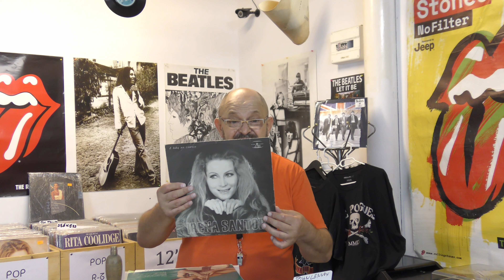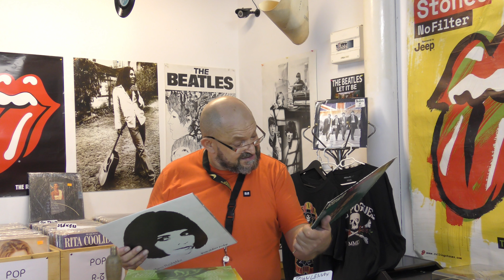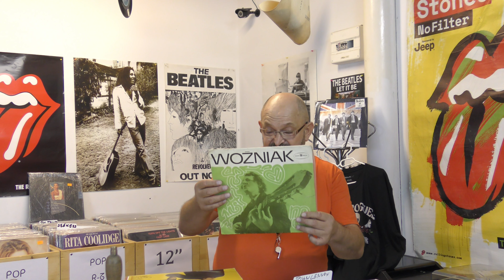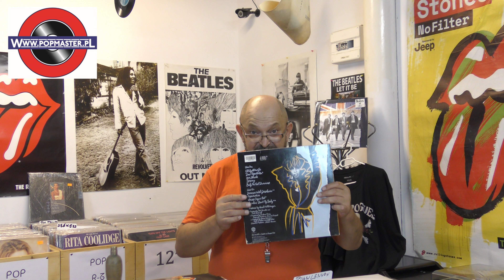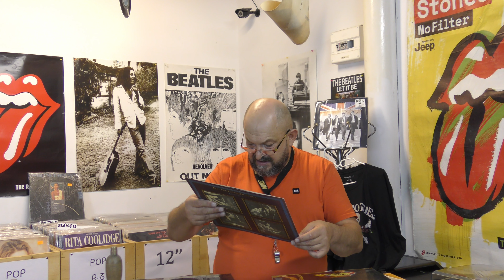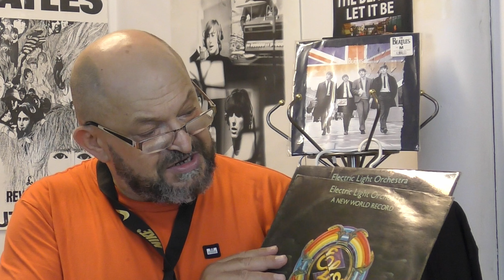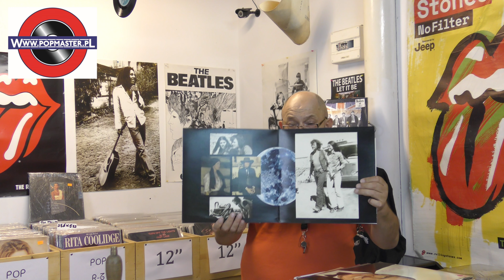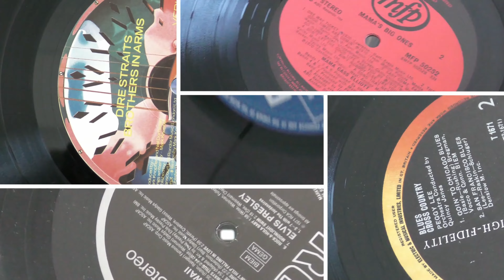Płyty Winylowe Czyli Winyle owanie na ekranie 39(3)